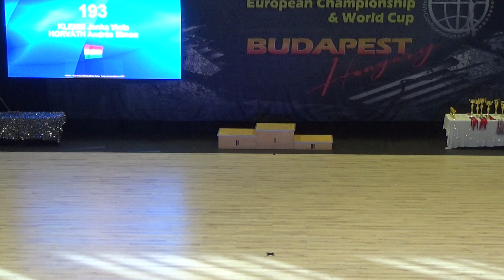CDS, HUN - KLEMM Janka Viola - HORVÁTH András Simon, 2. Place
World Cup 06 – 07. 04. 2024– HUN Budapest
kategorie: C- CDS - Rock and Roll Couple Dance Show, Finále